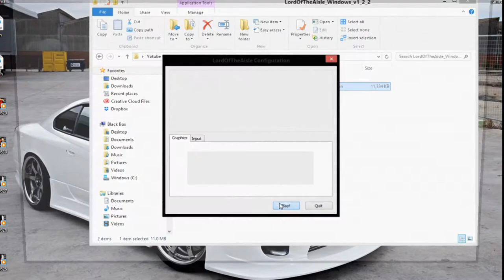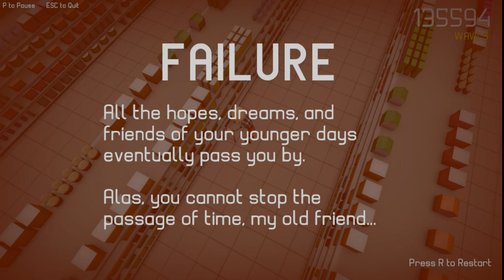SENIOR DISCOUNT TUESDAY!! || Lord of the Aisle